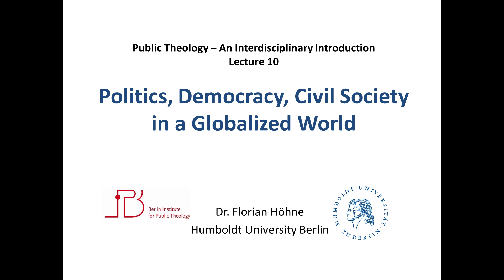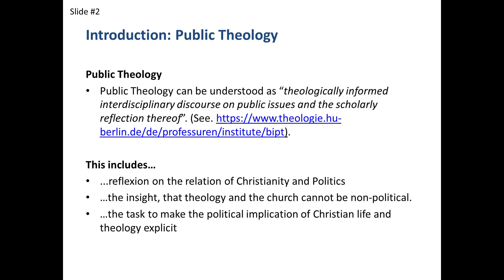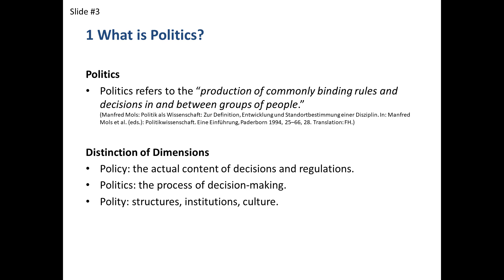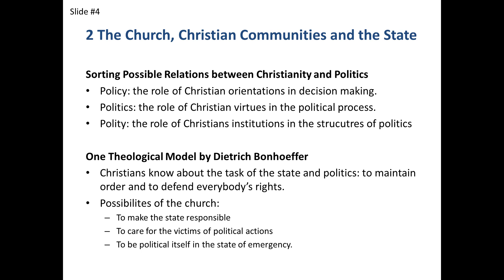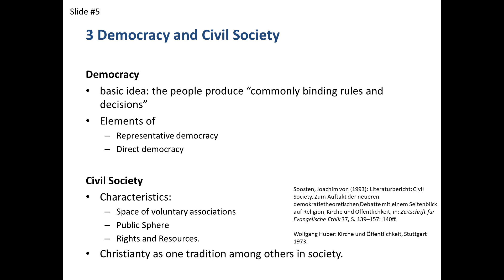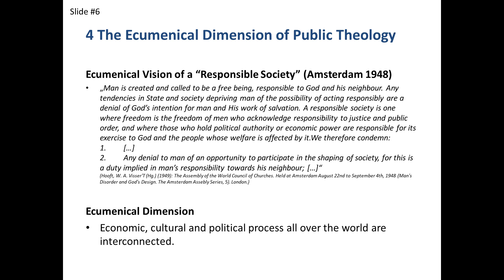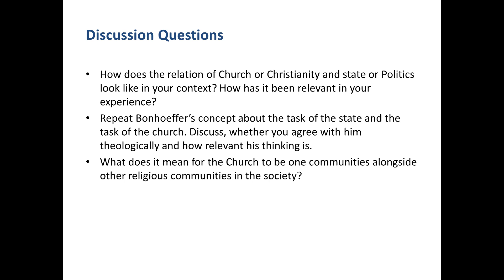9. Politics, democracy, civil society in a globalized world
Dr Florian Hoehne, Berlin Institute for Public Theology, HU Berlin, FRG